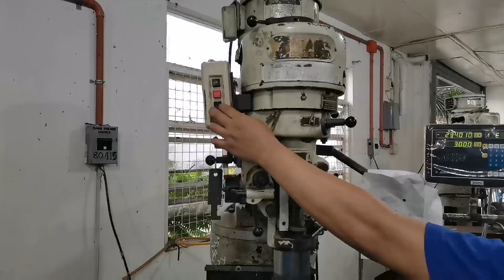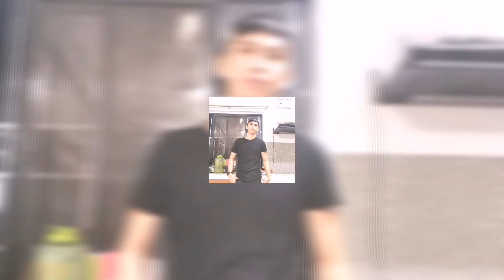Metal Works Technology